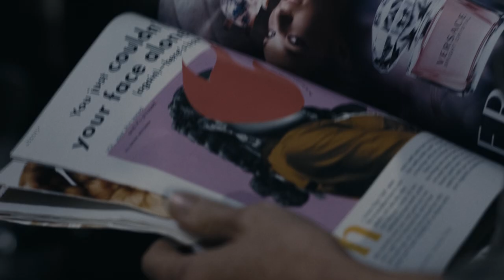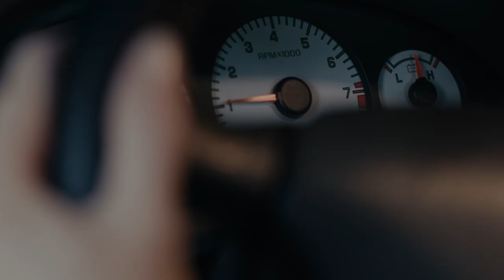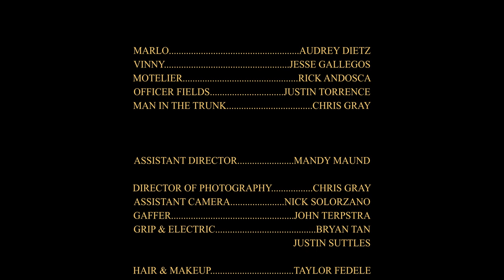Cedar Bluff | Short Film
Looking to escape her monotonous day to day life and the small town of Cedar Bluff, Marlo's luck soon changes when she finds a set of keys at the bottom of a motel pool.

A Story First Films Production

Marlo | Audrey Deitz
Vinny | Jesse Gallegos
Motelier | Rick Andosca
Officer Fields | Justin Torrence

Producer | Taylor Fedele
1st AD | Mandy Maund

Dir. of Photography | Chris Gray
1st AC | Nick Solorzano
Gaffer | John Terpstra
Grip & Electric | Bryan Tan & Justin Suttles

Boom Op | Zavian Lewis
Production Assistant | Deanna Schaekel
BTS Photographer | Nicole Mejia

Music Composer | Braden Deal
Cellist | Katie Morrison
Recording Engineer | Antonia Delgado

Visual Effects | The One Ring Studios
VFX Supervisor | Matthew Finley
Editor/Colorist | Norm

Catering | Marge

Special Thanks | Keith Penley, Barbara Price, Sun Inn, and Seth Butler